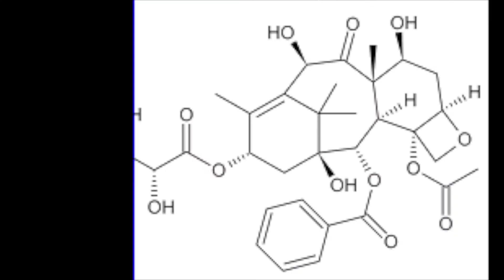The Ducks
I hope you have enjoyed this video for today. :)

Zahra : WhY ARe ThE cOmEnts DIsABled HuH ?